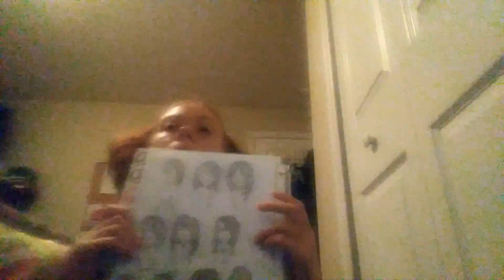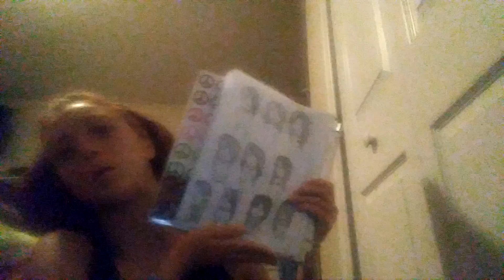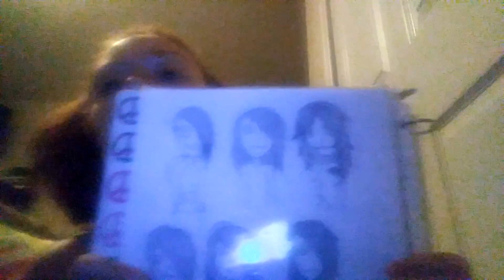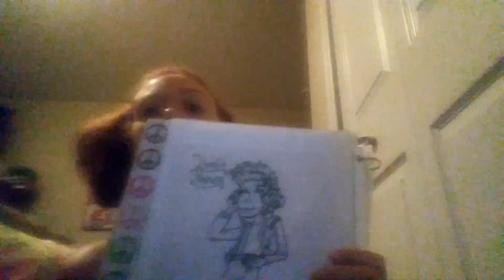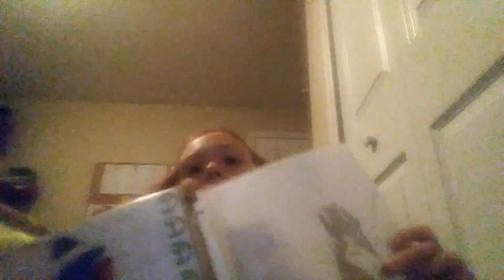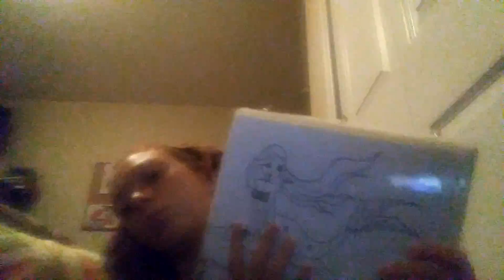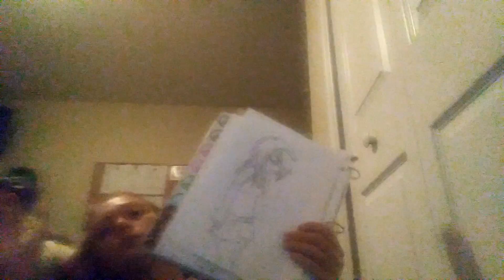Sketchbook part 3